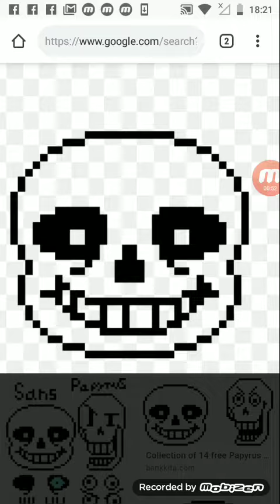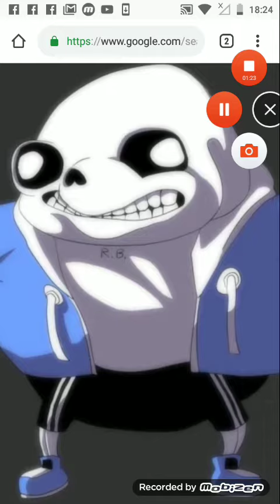sans and paps is fighting again :/